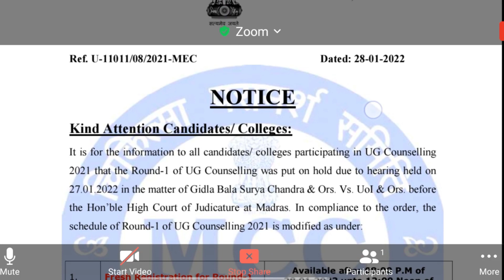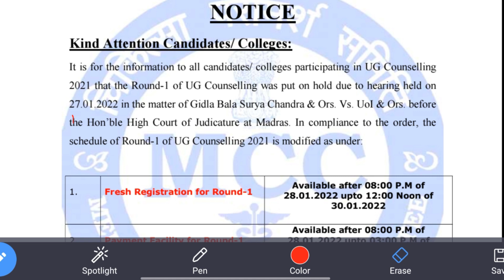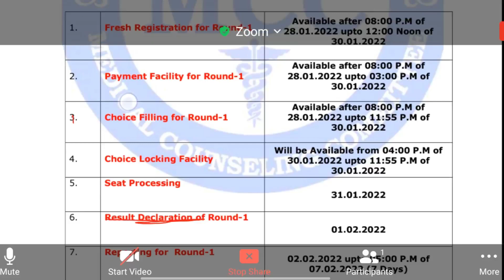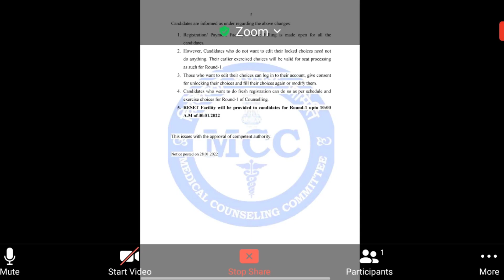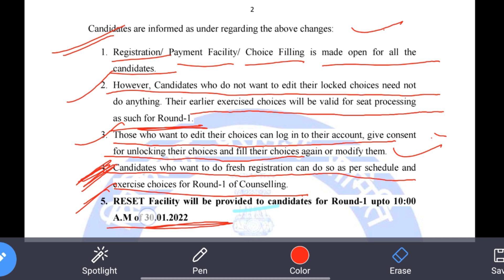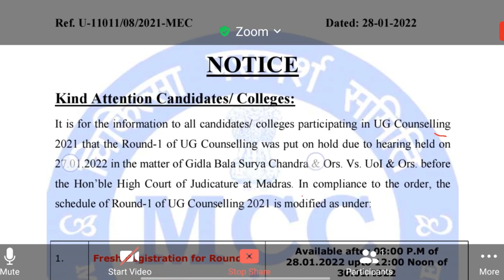AIQ Counselling Re-scheduled 🙄 || Fresh registration start again 😳